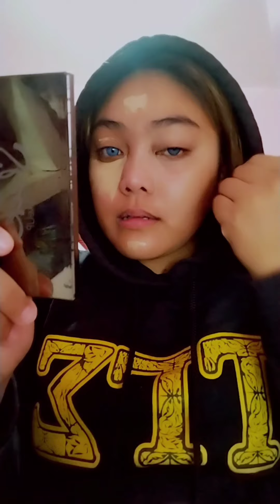GRWM using CARELINE & Colourette Cosmetics | Merfat